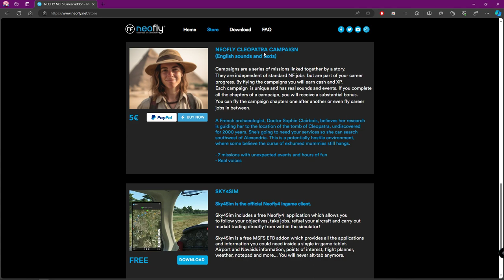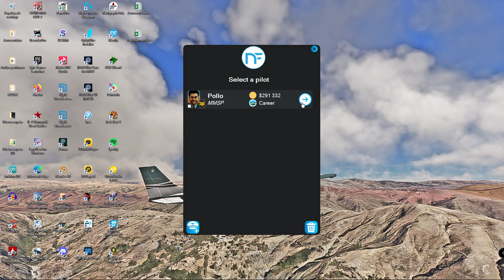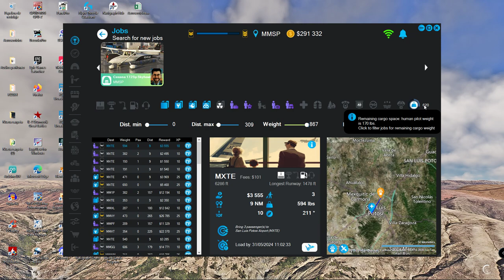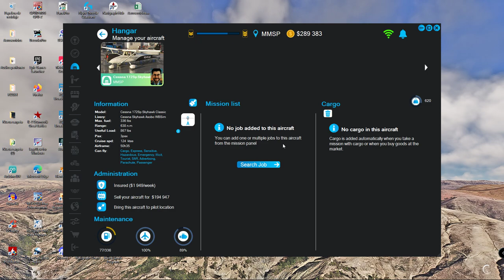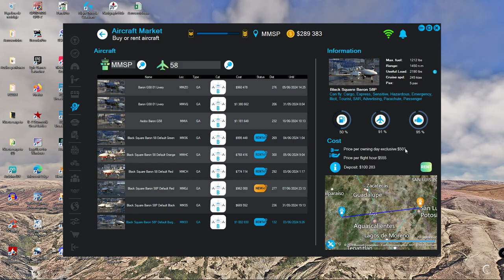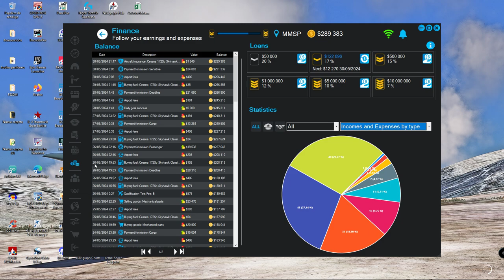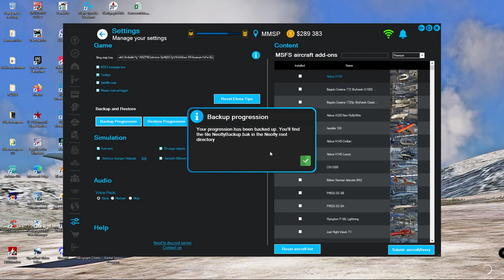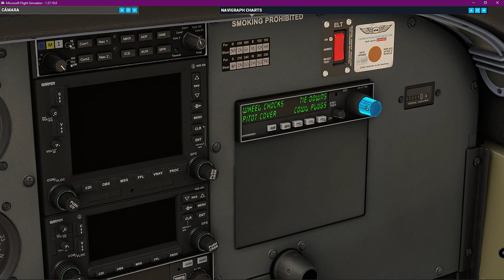Review y explicacion de NeoFLy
NeoFly es un  programa que nos da mas realismo en el MSFS, con modo carrera nos lleva las finanzas de nuestro piloto y/o aerolinea.

MSFS2020
NeoFly